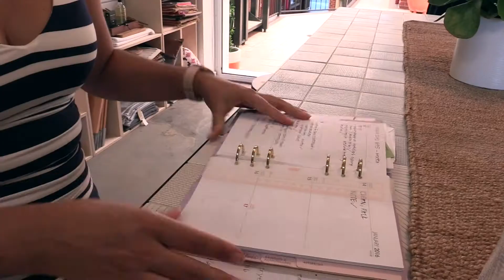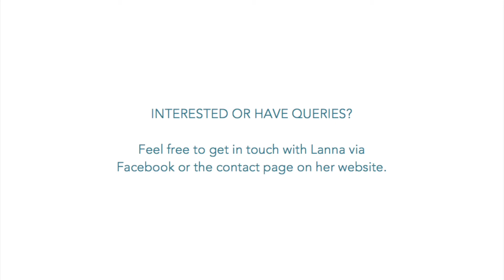One Small Step Business Coaching